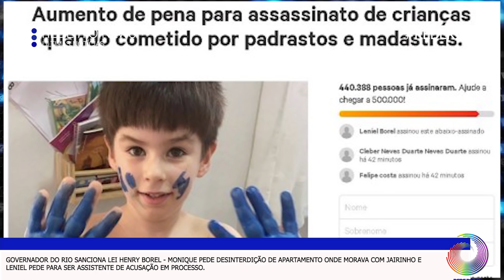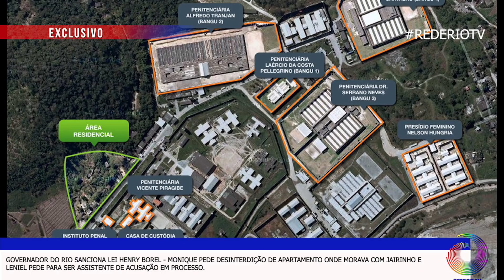CASO HENRY: GOVERNADOR DO RIO SANCIONA LEI HENRY + ATUALIZAÇÕES DO CASO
Seja membro da Familia Rede Rio TV e apoie o jornalismo indepedente.